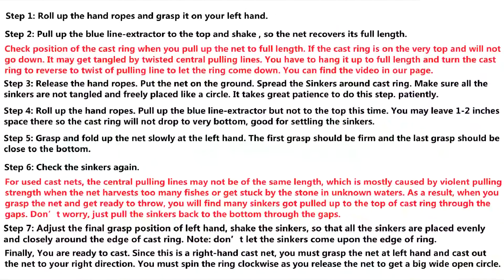Way to Fix Tangled Messed Up Perfect Throw Cast Net